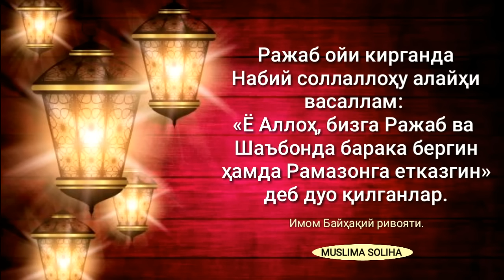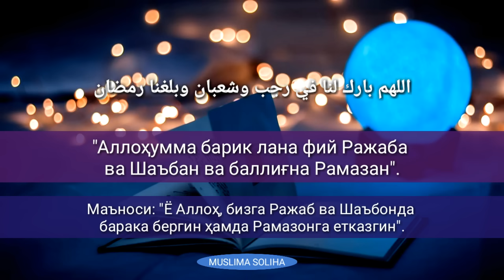ЭСЛАТМА! БУ ДУОНИ МАНА ШУ ОЙДА ҲАР КУНИ АЙТАМИЗ! БАРАКА ЁҒИЛАДИ РАМАЗОНГА ЕТКАЗАДИ•РАЖАБ ОЙИ ДУОCИ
- MUSLIMA SOLIHA -